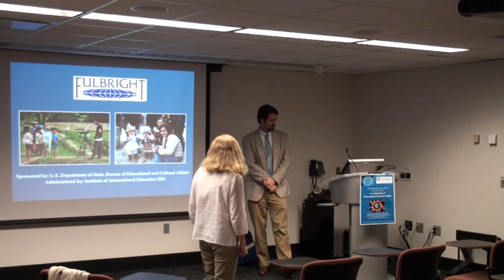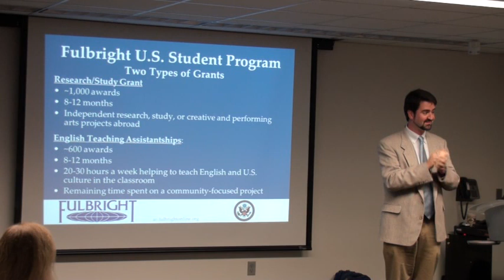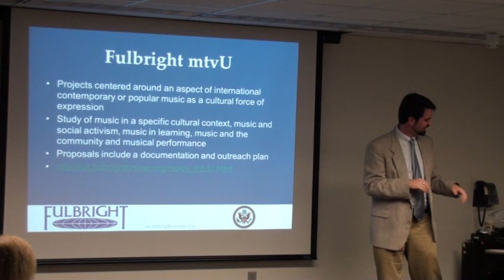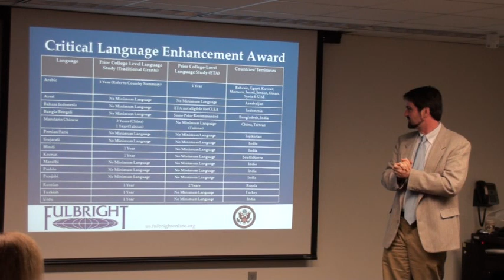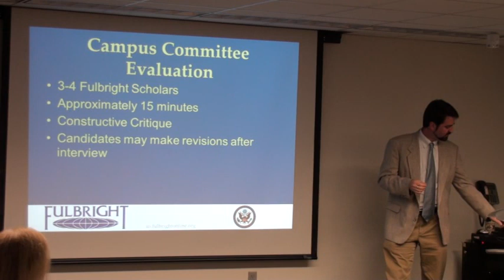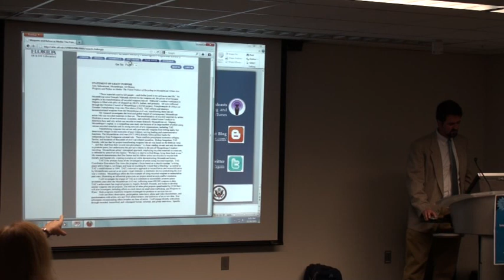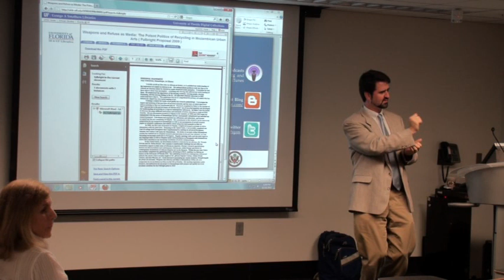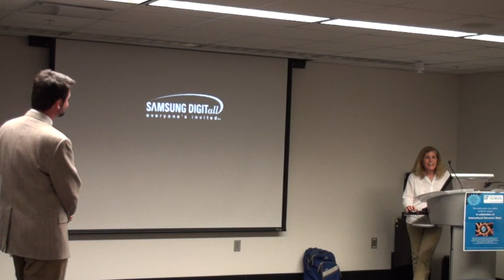Fulbright U.S. Student Grants and Fellowships: Workshop on the Application Process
Presented during International Education Week, November 16, 2011 by John Denny, Associate Director of the UF Honors Program.